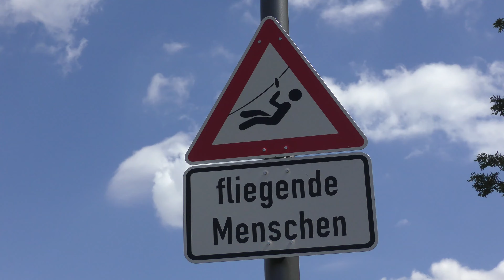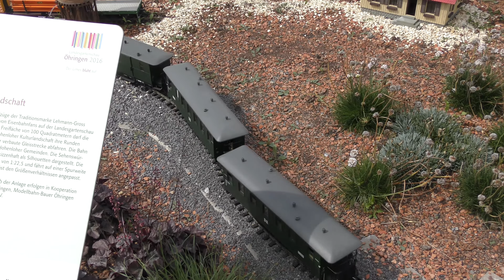Landesgartenschau Öhringen 2016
Besuch der Landesgartenschau in Öhringen am 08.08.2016.  jamendo.com, licesend. Titel: A Gentle Touch of Night, Künstler: Angelight, Album: Spa Music "Pleasure & Pacification"

00:00 Heilkräutergarten
00:19 Heinrich Brummack: Blumenportal
00:29 Tony Cragg: Points Of View
00:58 Blumenausstellung im Schlosskeller
02:04 Hoftheater
02:23 Historisches Gewächshaus
02:46 Heinrich Brummack: Wegskulptur Schaf und Ziege
03:03 Alfred Haberpointner: Gewichtung
03:19 Hofgartenteich
03:52 Baum der blühenden Vielfalt
04:04 Projekt Goldene Fahrräder des Freundeskreises der Landesgartenschau Öhringen
04:48 Kletterturm mit Flying Fox
05:52 NatURoase mit Skulpturen(garten)
06:19 Aussichtsplattform Limes Blick
06:50 Schulprojekt Römerkohorten
07:57 Limesband
08:04 Eisenbahnlandschaft
09:02 Auegärten
09:27 Sparkassenbühne
09:37 Herrenhaus mit Rosenterrassen
10:16 Dahliengarten
10:29 Bernar Venet:  221.5° ARCX 5, 221,5° BogenX 5
10:37 Getrude Reum: Aufwärts
10:44 Kinderscheune